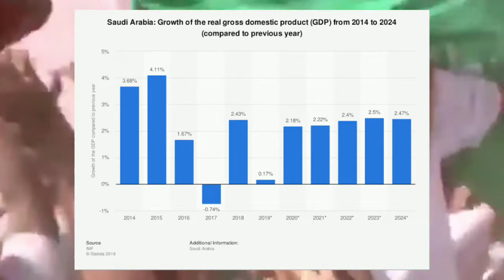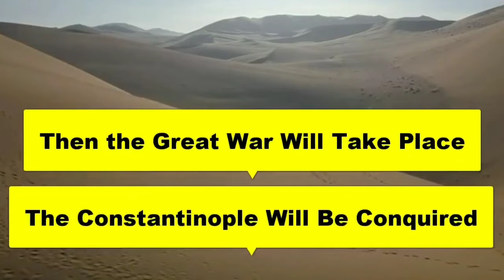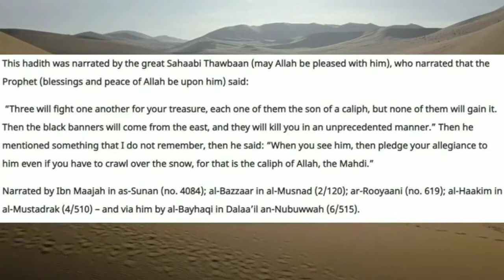Saudi preparing for Imam Al Mahdi | Imam Mahdi is coming soon in sha Allah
You may notice that the situation in Saudi is worsening day by day.
Let us now try to know about the arrival of Imam Mahdi from the hadith.